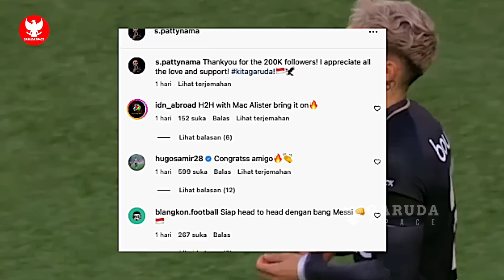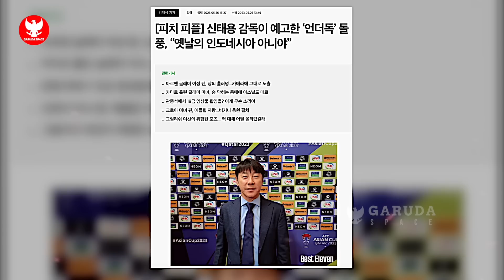TERUNGKAP! Kejelasan kontrak baru Shin Tae Yong terpampang nyata~Pattynama apresiasi Tekad Timnas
BERITA BOLA TERBARU DAN TERUPDATE DARI GARUDA SPACE - Berita Bola Hari Sabtu,  27 Mei 2023 : TERUNGKAP! Kejelasan kontrak baru Shin Tae Yong terpampang nyata~Pattynama apresiasi Tekad Timnas